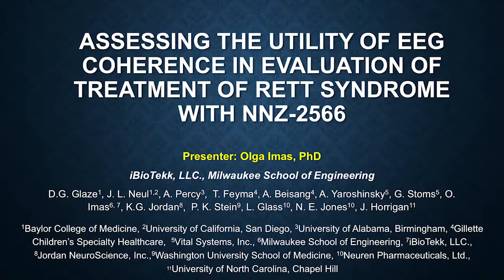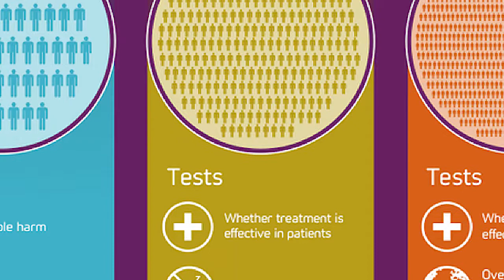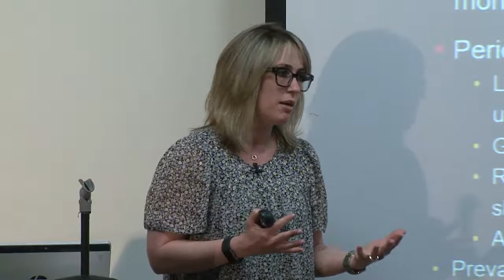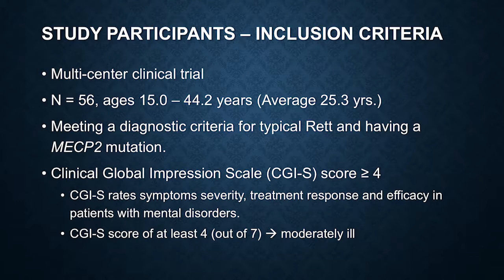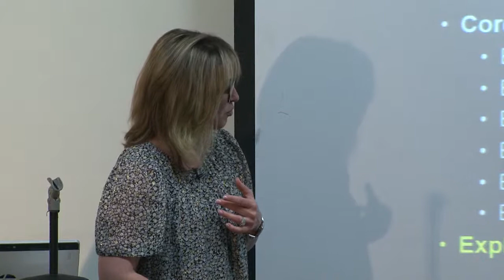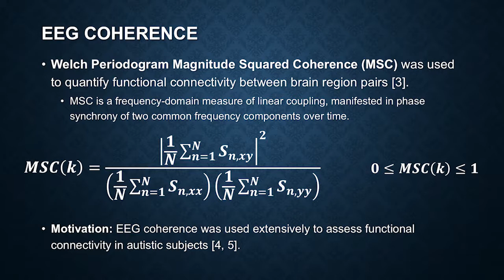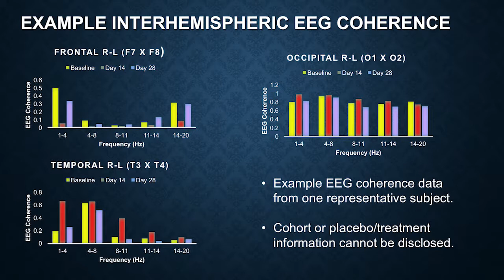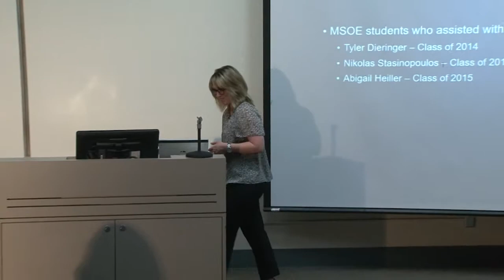Biomedical Engineering Seminar: April 28, 2017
Assessing the utility of EEG Coherence in evaluation of Treatment of RETT Syndrome with NNZ-2566

Olga Imas, PhD
iBioTekk, LLC.
Milwaukee School of Engineering